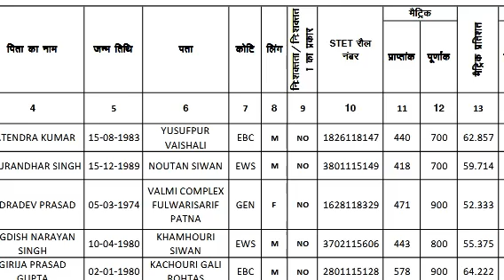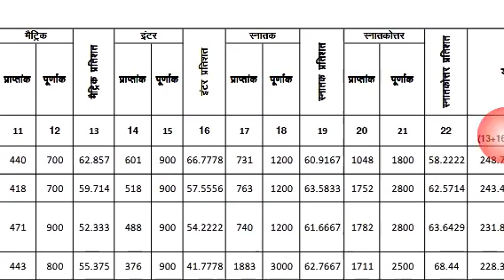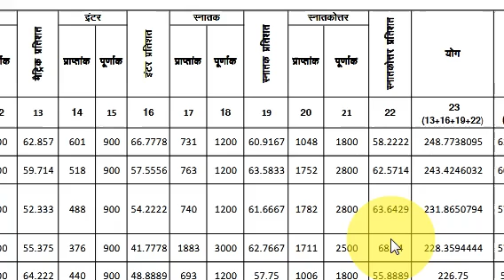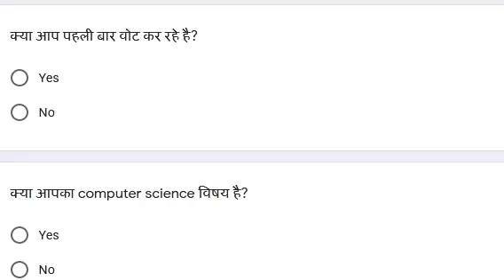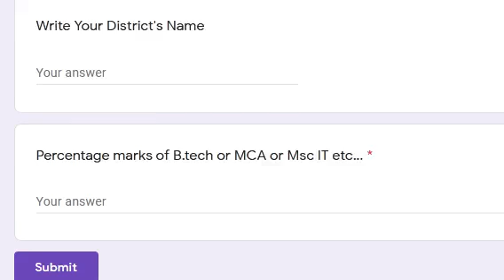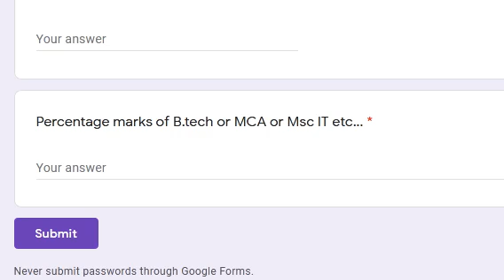7th Phase Niyojan, Bihar STET Latest News Update Hindi Today 2021 STET Computer Science, Song, Candy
Movie trailer